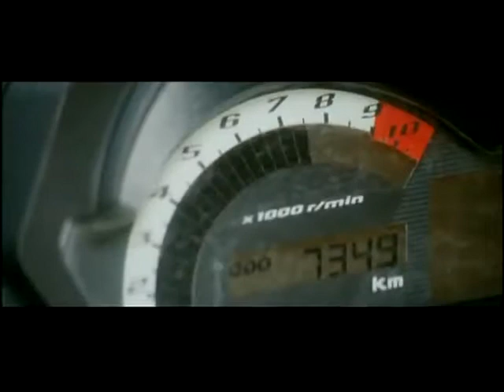Ee Ta Jaana Taa Kaalej Full Song Bhaiya Ke Saali Odhniyawali